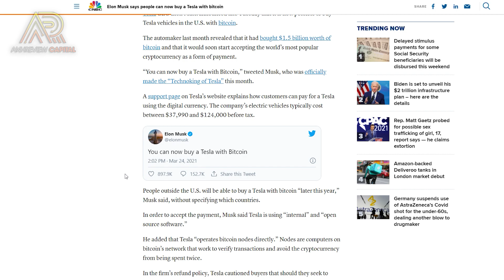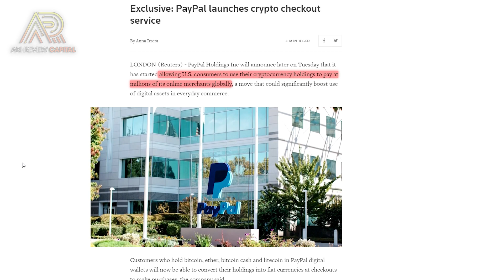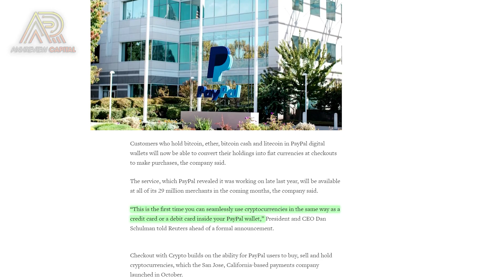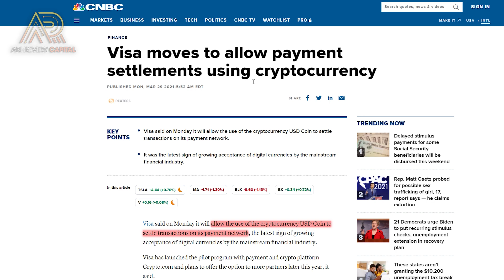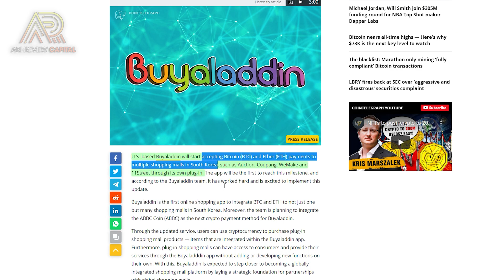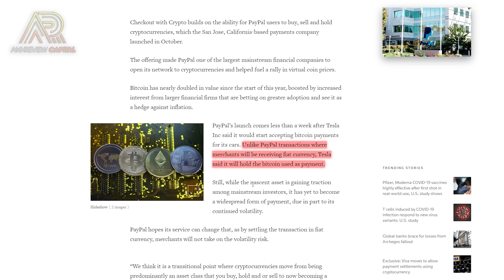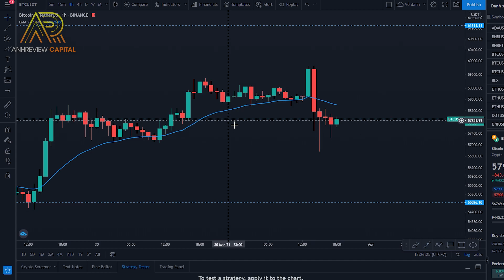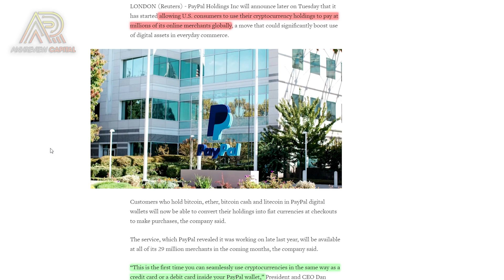#444 - PAYPAL Giúp BITCOIN “LÊN ĐỈNH” ??? Kỷ Nguyên Của Tiền Điện Tử Đã Đến ?